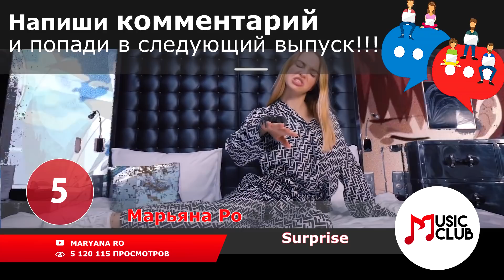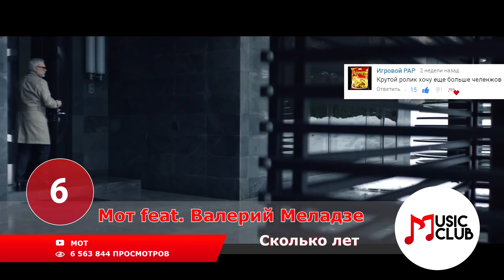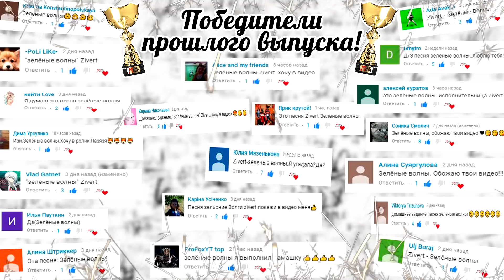Угадай песни по Исполнителю | Где логика? 💣💥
Угадай песни по исполнителю! Где логика? Тима Белорусских - Витаминка, Zivert - Life, Леша Свик - Стерва и другие популярные певцы, попробуй угадать их песни по картинке за 10 секунд, включи свою логику! СМОТРИ И ПОПРОБУЙ УГАДАТЬ!
👑 🎼 ТРЕК-ЛИСТ ОТ MUSIC CLUB 🎼 👑
1. Время и Стекло - Дим
2. Тима Белорусских - Витаминка
3. Zivert - Life
4. Леша Свик - Стерва
5. Mарьяна Ро - Surprise
6. Мот feat. Валерий Меладзе - Сколько лет
7. DAVA - КИСЛОРОД